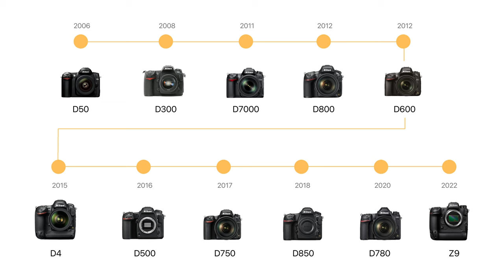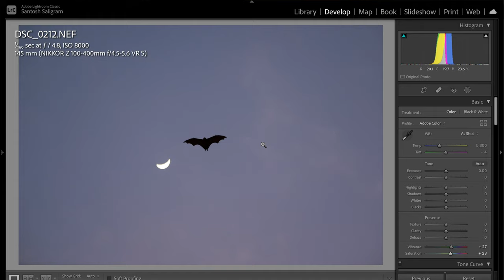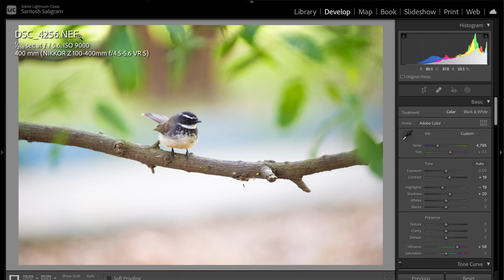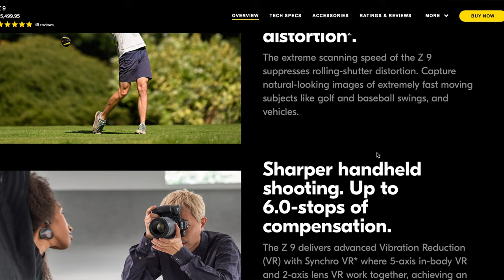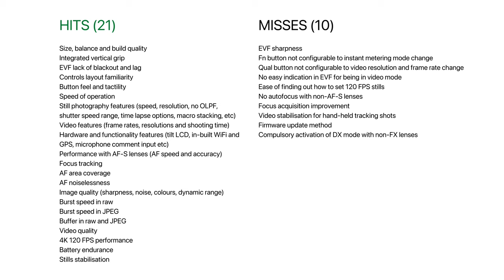Nikon Z9 review, part 2: autofocus, image quality, buffer, battery and verdict